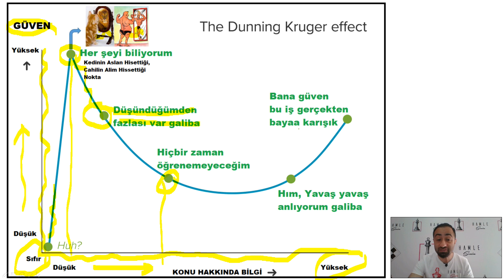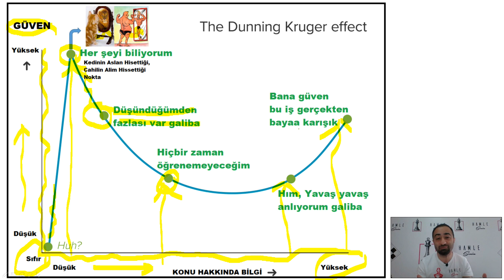Tahtaya Sığmayan Oyun | Dunning Kruger Sendromu | Satranç ve Hayat Dersleri (2021)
Evet, Satranç bir oyun. Ama hayata dair güzel Dersler veren bir oyun. Kendimizi insan olarak'da geliştirmek istiyorsak 64 Kare içinde  hareket etmenin yanında, dışındada hareket etmemiz lazım. Satranç Hayatımıza neler katıyor ve olaylara nasıl bir persepektif sunuyor Videomda gelin izleyelim.

Bu kanalın diğer Videoların'da sizlere satranç ile ilgili analizler, satranç açılışları, oyun ortası ve oyununuzu geliştirecek kaliteli içerikler hazırladım. Satranç derslerini ayrıca seri olarak oynatma listelerinden takip edebilirsiniz.

▬ Kanal hakkında ▬▬▬▬▬▬▬▬

Satranç nasıl oynanır ve açılışlarda dikkat edilmesi gereken tüm hususlar nelerdir, kanalım „Hamle senin“ üzerinden seninle seve seve paylaşmak istiyorum. Elo’m yükselsin diyorsan, satranç ile yeni tanışmaya başladıysan, canlı yayında turnuvalara katılmaktan zevk alıyorsan, satrancın kişisel özellikleri güçlendirdiğine inanıyor ve satranç benim hayatım diyorsan, „Hamle senin“ kanalın’da doğru yerdesin. Senin için özenle hazırlanmiş her hafta yeni içerikler sunacağım.

▬ Destek ▬▬▬▬▬▬▬▬▬▬▬▬

Bu Kanalın arkasında, ben dahil, emeği geçen üç gönüllü arkadaş var. Hepimizin heycanı, sana kaliteli Videolar sunmak ve satrancının en üst seviyelere cıkmasında yardımcı olmak. Bunu yaparken hepimiz boş zamanımızdan ve hatta zaman zaman uykumuzdan seve seve vaz geçiyoruz. Cünkü sizlerden gelen o pozitif enerji ve destek, bizi daha iyi Videolar yapmaya motive ediyor.

Bu ara „Hamle Senin“ Kanalı hiçbir gelir elde etmiyor. Tüm masrafları tamamiyle şahsi bütcelerimizden karşılıyoruz.

Sana şimdiden teşekkür ediyor ve birdahaki Video’da buluşmamızı dört gözle bekliyoruz.